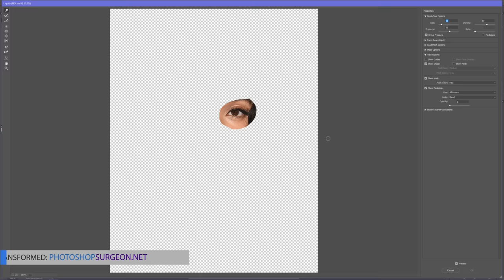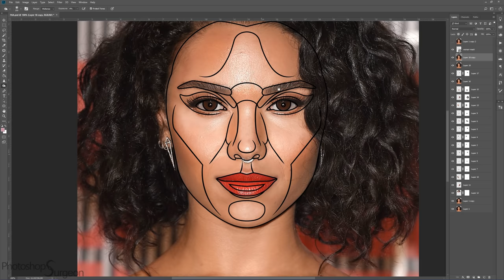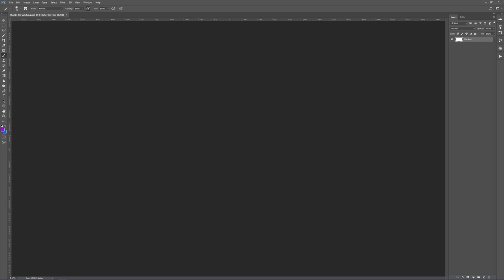Is FKA TWIGS Perfect?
Do you like FKA twigs AKA Tahliah Debrett Barnett better before or after she is edited to fit the Photoshop Surgeon Perfection Mask?